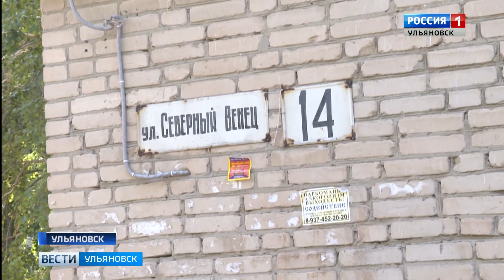В северной части Ульяновска разгорелся спор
В северной части Ульяновска разгорелся спор о том,  кто кому должен! Жители одного из домов требуют от города отремонтировать придомовую территорию. Но у чиновников - иная позиция. Не отказываясь помочь людям, они, тем не менее, считают, что двор – в составе общего имущества. А, значит, ремонтируют его сами собственники. Эдуард Истомин – подробнее.